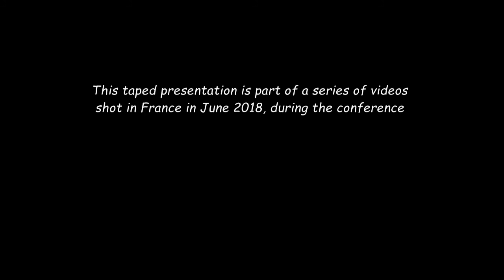John Lauritsen - Making our Case in the Battle for Truth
John Lauritsen keynote speech opening the "Challenging Avaricious Viral Paradigms" conference, organised by Rethinking AIDS in the South of France, June 2018.